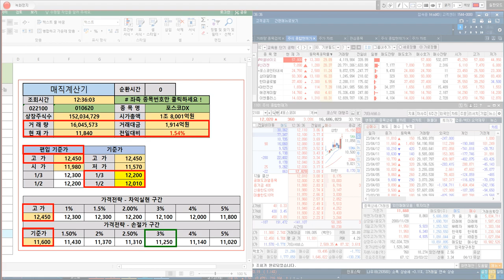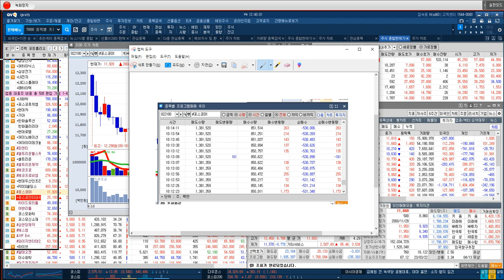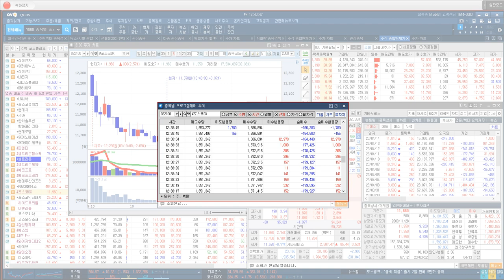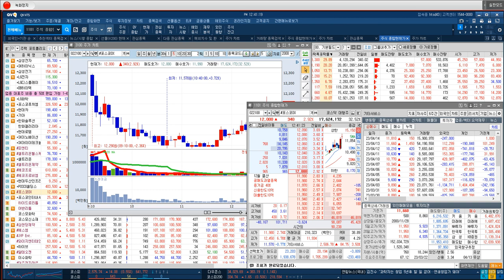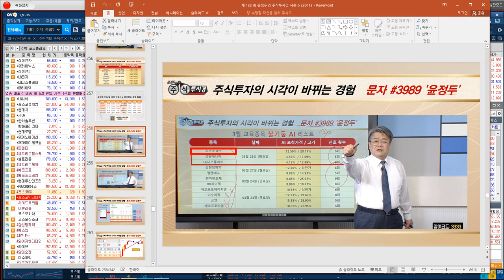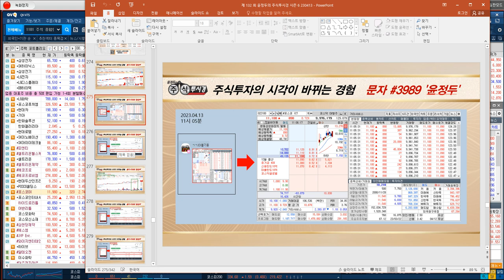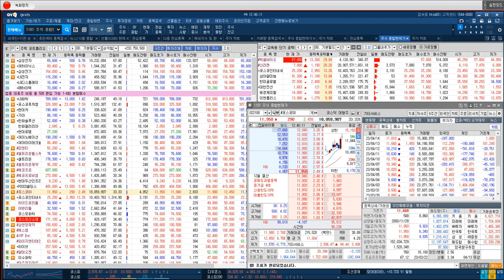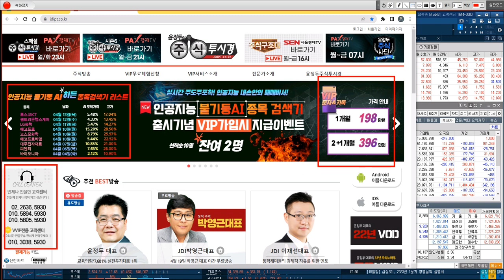[포스코 DX 변동성 확장 실시간 전략] 딥엑스와 산업용 ‘엣지 AI 솔루션’ 기술 공동개발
◆ 03월 28일 7,690원 포착

◆ 03월 31일 9,220원 포착

◆ 04월 03일 10,280원 포착

◆ 04월 13일 10,770원 포착

◆ 04월 14일 고점 12,450원

◆ 주봉 & 월봉 거래대금 확장
◆ 목표주가 13,000원 설정가능

★ 실전투자대회 7회우승

▶ 2007년 대우증권 실전투자대회 우승

▶ 대회기간 10주 7,681% 수익 기록

▶ 국내 및 해외 최고 기록 7,681%

▶ 애널리스트 및 펀드매니저의 스승

▶ 슈퍼개미 윤정두의 실전투자 전략

♣ 불기둥AI 종목검색기 EVENT 선착순 2명

08. 김*익님
07. 양*두님
06. 이*영님
05. 그늘시렁님
04. 김*덕님 (예약)
03. 강*근님
02. 최*헌님
01. 권*은님